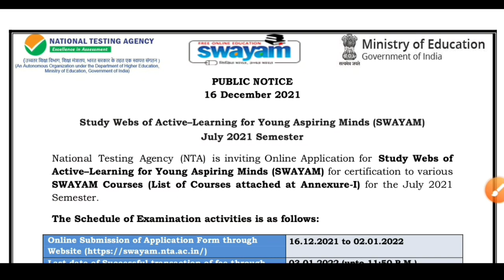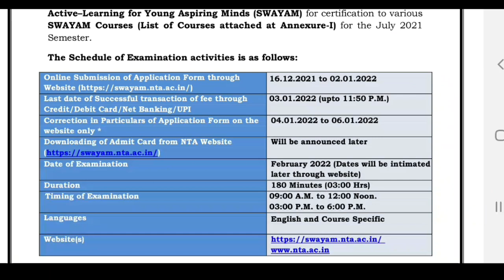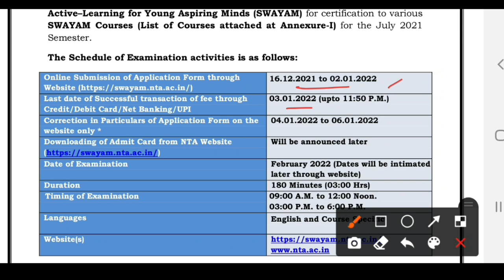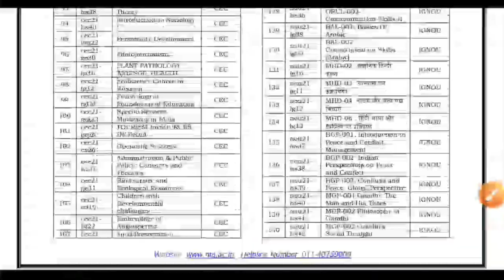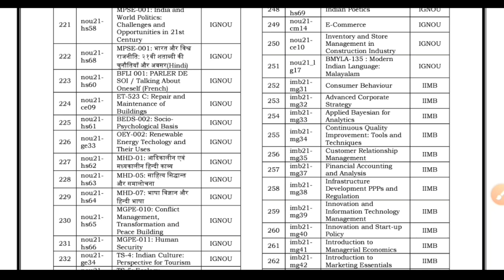Nta Released Latest update 2021 Good News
PAPER 1 ENGLISH MEDIUM LIFETIME VALIDITY

Ugc net 2021 Exam morning shift,
Ugc net 2021 Exam evening shift,
Teaching aptitude,
Research aptitude,
Geography notes,
GEOGRAPHY VIDEOS,
Latest update,
Biggest update,
Good news for all students,
Good news,
Ugc net,
Admit card,
Admit card ugc net 2021,
Ugc net datesheet,
nta ugc net exam postponed,